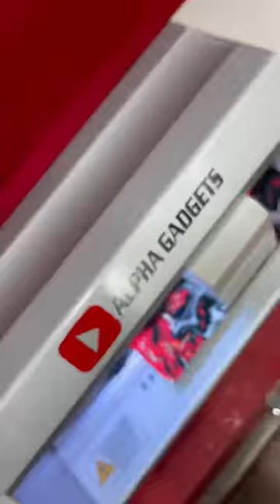Realme 11 pro Skin Lamination | Leo- Naa Ready Than Varava